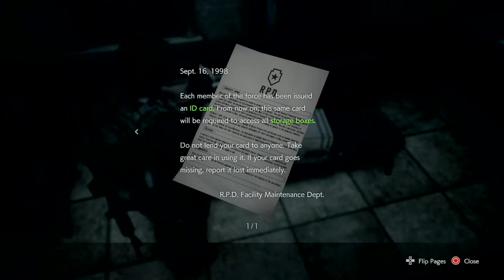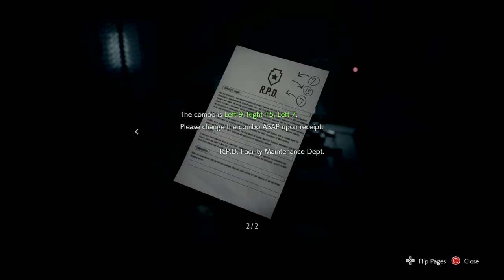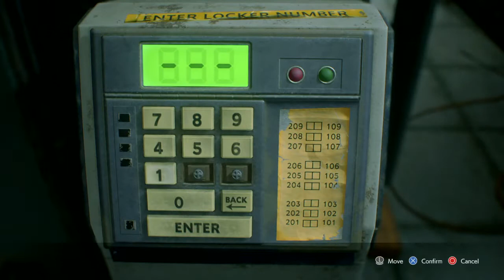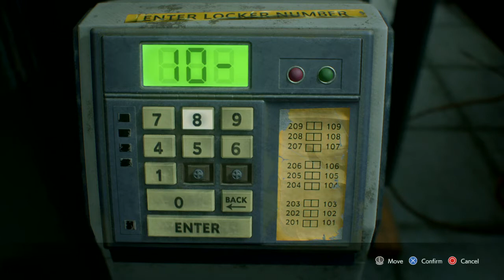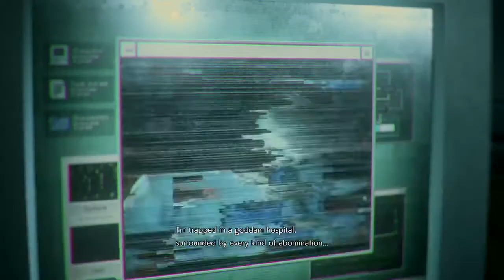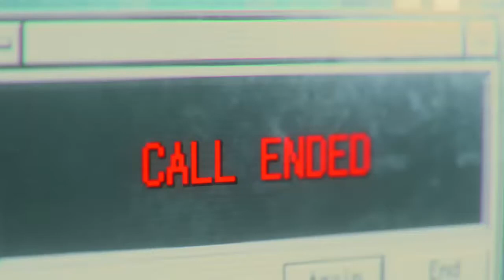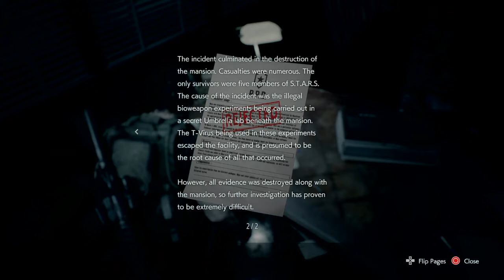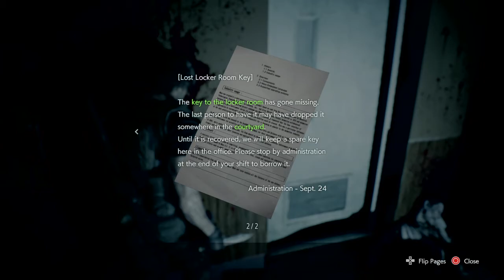TO PROTECT AND SEVER - Resident Evil 3 Remake - Part 3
we go from the RCPD to the Emergency Room and the game decides to teach me a lesson or two!!!